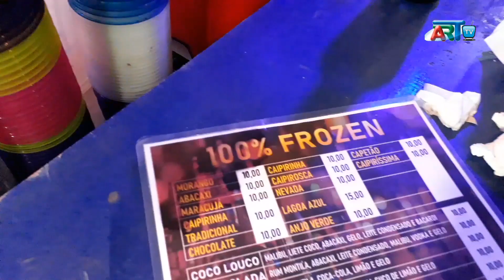Cútias AP Ronery & Delmir entrevista 22